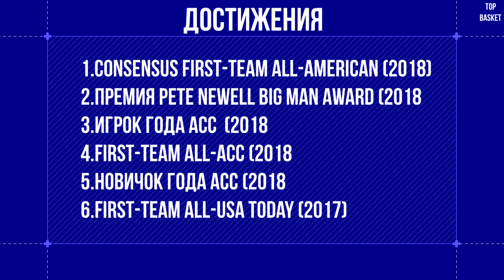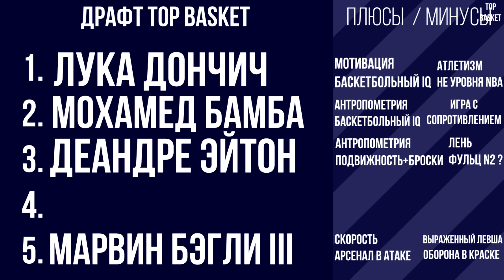МАРВИН БЭГЛИ III ДЬЯВОЛ ИЗ ДЬЮКА ?! КТО ОН ТАКОЙ И ПОЧЕМУ ОН ПЕРВЫЙ НОМЕР ДРАФТА?